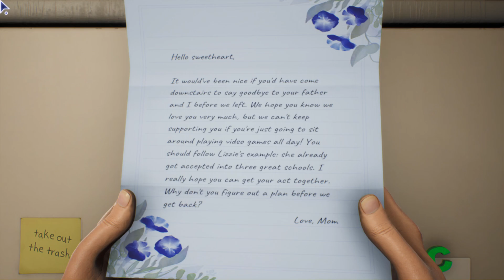High on Life - Part 1 - Aidan Plays - First time playing :)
Welcome to my playthrough of "High on Life," an exciting and adventurous game that takes you on a journey to explore the world and yourself. In this video, I will be taking you through the game from start to finish, showing you all the challenges, discoveries, and experiences that this game has to offer.

As you play "High on Life," you will be able to unlock new levels, explore stunning environments, and test your skills with various obstacles and puzzles. The game is designed to challenge your creativity and resourcefulness, as well as inspire you to discover the beauty of the world around you.

Through this playthrough, I hope to give you a sense of what it's like to play "High on Life" and show you how you can experience all the excitement and adventure that the game has to offer. So come along with me as we explore this amazing game and discover all the wonders that await us!